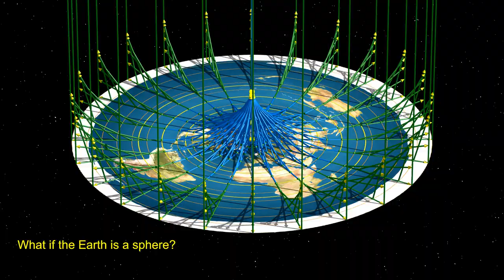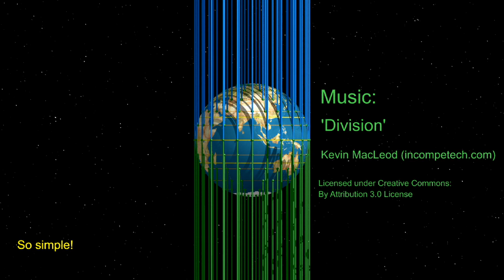No startrails on Flat Earth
I have already shown in other films that the directions towards the Sun and the Moon prove that Flat Earth is impossible. Here is the final nail in the coffin: the observed directions towards the pole stars.